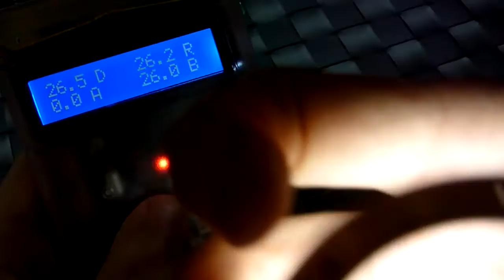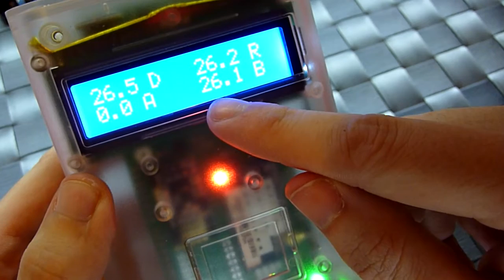Arduino: Estación meteorológica V2 / Weather Station